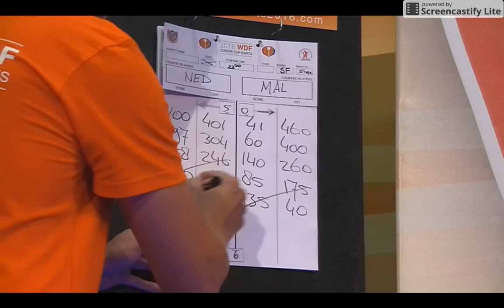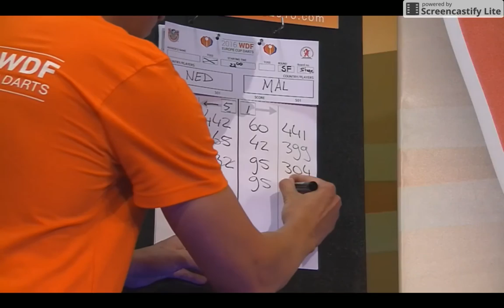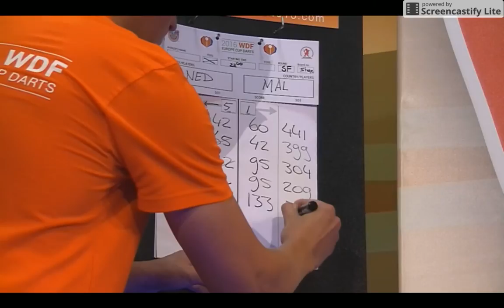Norbert Attard (MAL) v Richard Veenstra (NED)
WDF Europe Cup 2016 - Semifinal - Part 2